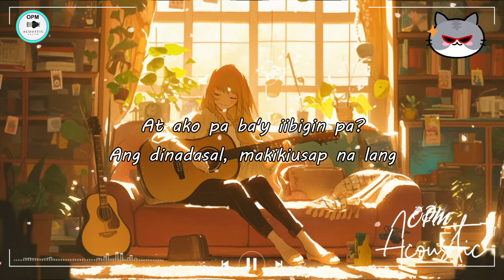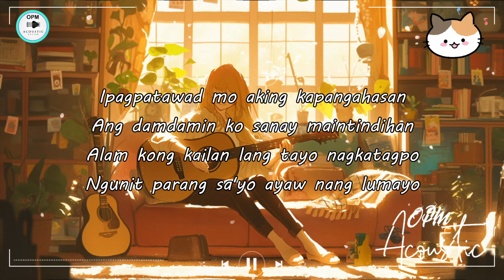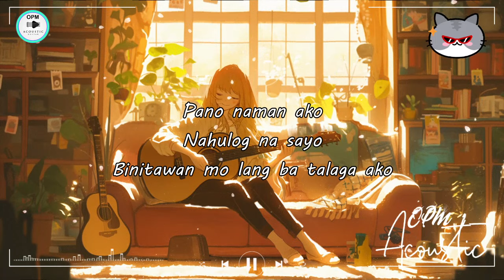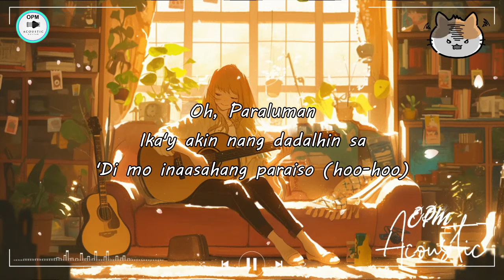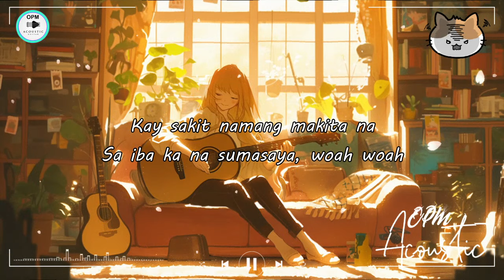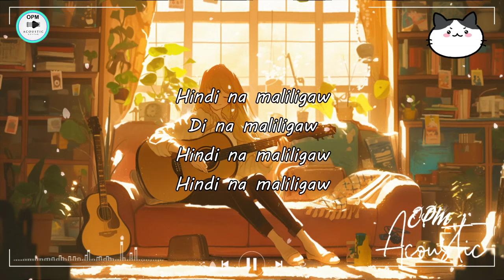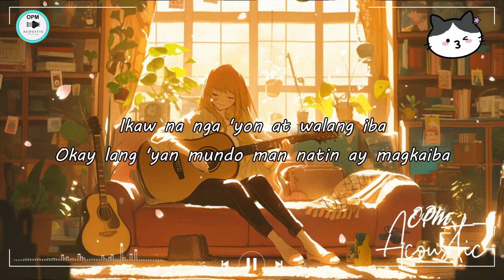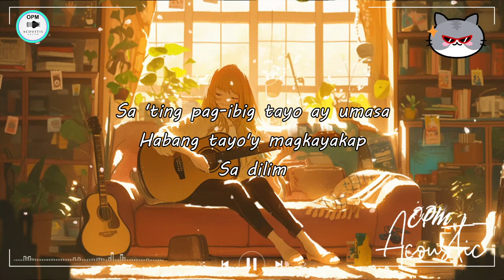Sweet OPM Acoustic Top Hits With Lyrics 2024 ❤️ Chill Of Trending Tagalog Songs Cover Playlist 808